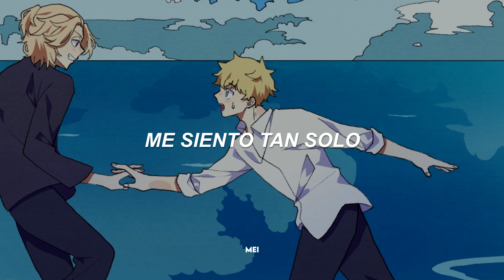"Si te sientes solo, ven a sentirte solo conmigo"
—ஐ︎ Anime/Manga: Tokyo Revengers
—ஐ︎ Edición y traducción: meiメイ梅

Tengan en cuenta que mis videos están hecho con el propósito de entretener, por lo que no busco ofender a alguien ˘ᵕ˘.

❝cualquier error, comentario o duda sobre la traducción/letra por favor comentar. Al traducir una canción, procuro adaptar la letra para que no sea una traducción literal y se pueda comprender lo mejor posible.❞

❝nada utilizado en el vídeo me pertenece, a excepción de la edición.❞

｢ 𝗜𝗠𝗣𝗢𝗥𝗧𝗔𝗡𝗧𝗘 」
—⚘ la letra esta alterada; dependiendo de que personajes se traten, cambio el género de “ella” a “él” o viceversa.

⎘ 𝗹 𝗲 𝘁 𝗿 𝗮 ¡ °彡ˎ´

Ask me why my heart's inside my throat
I've never been in love, I've been alone
Feel like I've been living life asleep
Love so strong, it makes me feel so weak

Are you lonely? (Are you lonely?)
Our fingers dancing where they meet
You seem so lonely (are you lonely?)
I'll be the only dream you seek
So if you're lonely, no need to show me

Lonely (are you lonely?)
Passion is crashing as we speak
You're the ground my feet won't reach
So if you're lonely, darling, you're glowing

Dreaming of a circus life
Carousels and ferris heights
I'll be yours if you'll be mine

'Cause I'm lonely, I'm so lonely
If you hold me, I'll be your only